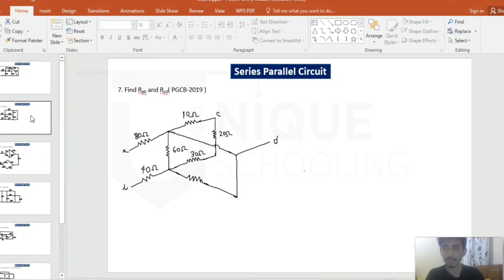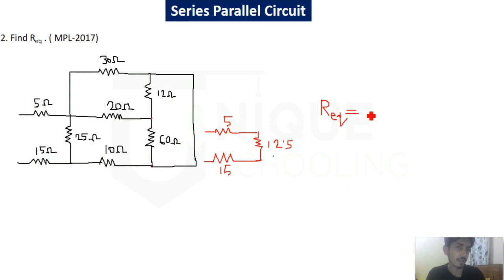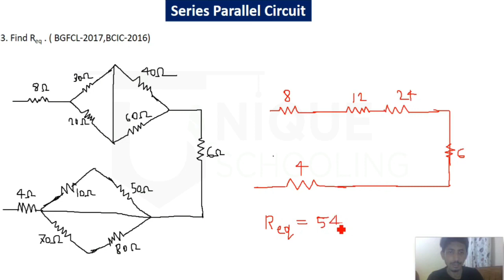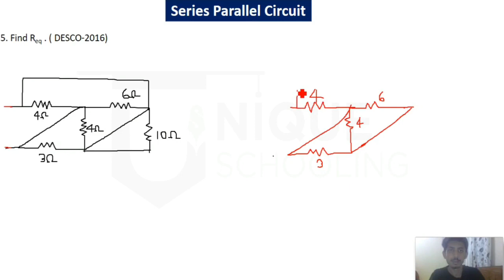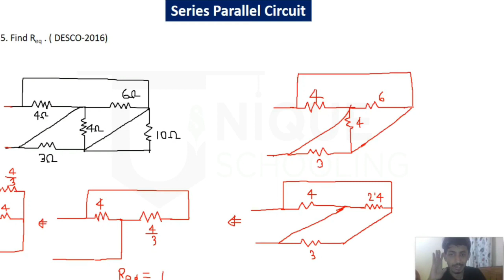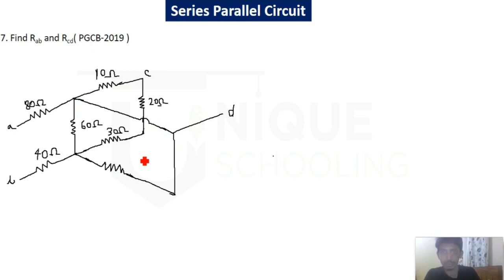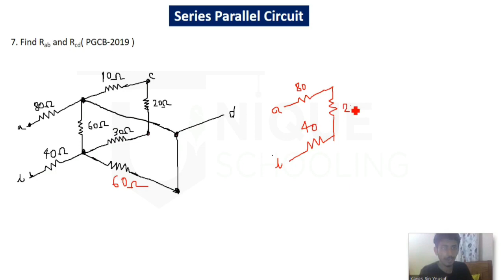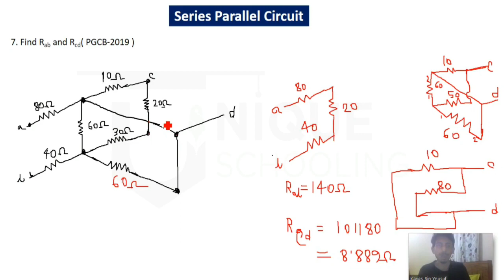Series Parallel Circuit part 02 || EEE Govt. Job Preparation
সম্পূর্ণ প্লেলিস্ট টি শীগ্রই আমাদের ওয়েবসাইটে পেয়ে যাবেন